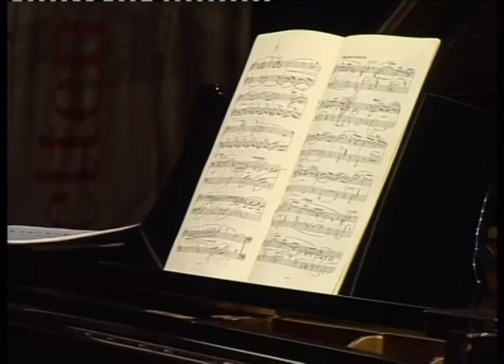MITO 2012 Torino - Debussy e il pianoforte - Shizuka Susanna Salvemini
Torino - Teatro Vittoria
06 settembre 2012 - ore 18.00

Shizuka Susanna Salvemini, pianoforte

Musiche di Claude Debussy.